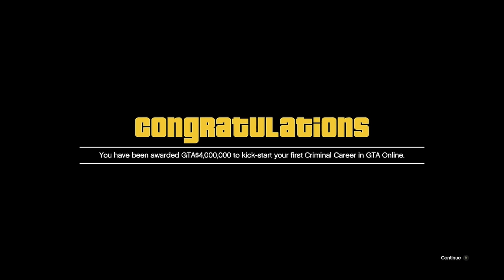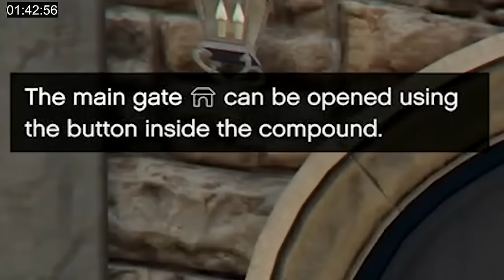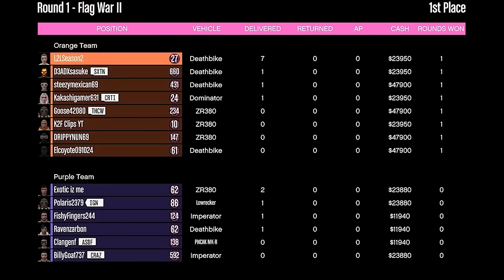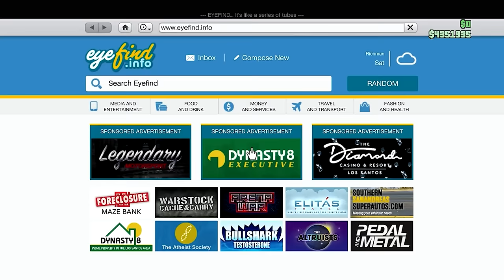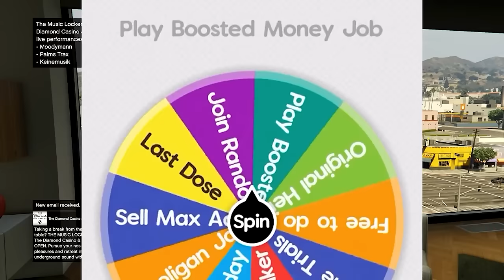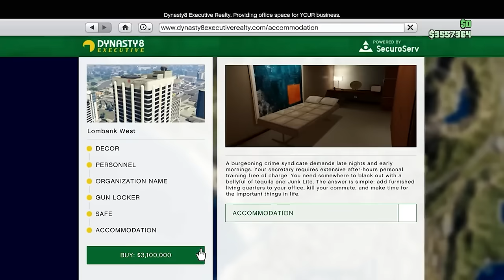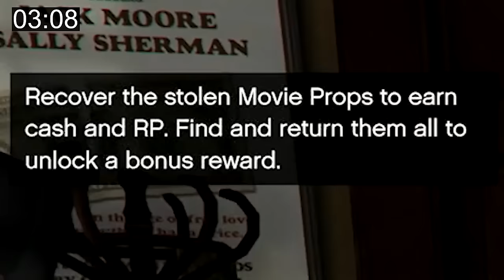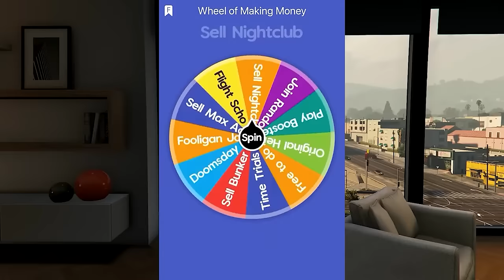From Loser to Luxury in GTA Online: How I Built a $100 Million Empire | Part 1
In this GTA Online video, this is how I went from Loser to Luxury in GTA Online: how I built a $100 Million Empire. Get ready to be inspired by an incredible journey from rags to riches in the virtual streets of Los Santos! In this video, we unveil how one player turned their fortunes around and built a jaw-dropping $100 million empire in GTA Online.

Join us as we delve into the strategic moves, daring heists, and clever investments that propelled this player from being a mere loser in the criminal underworld to becoming the ultimate tycoon of Los Santos.

We'll uncover the secrets behind their rise to wealth and power through engaging narration and exclusive insights. From mastering the stock market to executing flawless missions, every step of the journey is a testament to determination, skill, and ambition.

Prepare to be amazed as we reveal the luxury penthouses, high-end vehicles, and lavish lifestyles that come with owning a $100 million empire in GTA Online. It's a story of triumph over adversity, turning setbacks into opportunities, and embracing the thrill of the chase in pursuit of greatness.

Whether you're a seasoned player seeking inspiration or a newcomer looking for tips on making it big in GTA Online, this video is packed with valuable lessons, entertaining anecdotes, and jaw-dropping moments that will motivate you to conquer the virtual world of Los Santos.